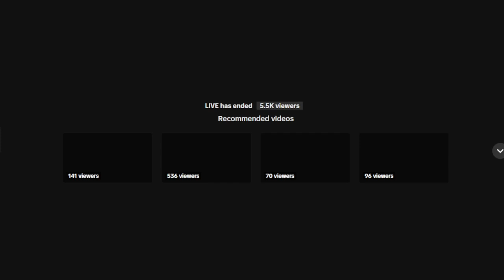ስለ ድርድሩ ከአያና ጋር ተፍጠጡ part 2 | የሶሻል ሚዲያ ጠቅላይ ሚኒስቴር ነክ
ወቅታዊ ፖለቲካዊ ጉዳዮች

1) This video has no negative impact on the original works (It would actually be positive for them)
3) It is not transformative in nature.
4) I only used bits and pieces of videos to get the point across where necessary.

FANA ENTERTAINMENT does not own the rights to these video clips.